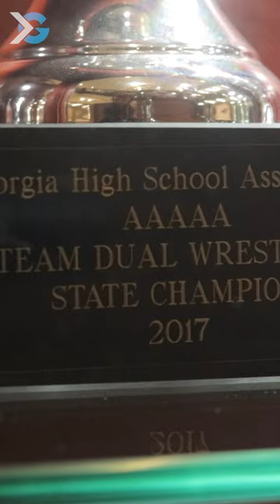Buford High School: The Drive to Be the Best | Clip 2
The majority of Buford's 59 state titles were won during that same 20-year span. So what happened? Was it the explosion in population in Gwinnett County at the turn of the century? Was it an increase in funding for the school's athletics program? Was it recruiting elite high school athletes? Here's the story behind Buford High School's drive to be the best.